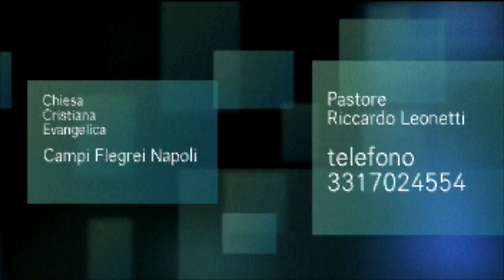A Te Mio Dio - Chiesa Evangelica Campi Flegrei - Napoli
Il cantico evangelico "A Te Mio Dio" nella versione dei cantori della Chiesa Cristiana Evangelica di Soccavo, Campi Flegrei - Napoli.
Pace a tutti!